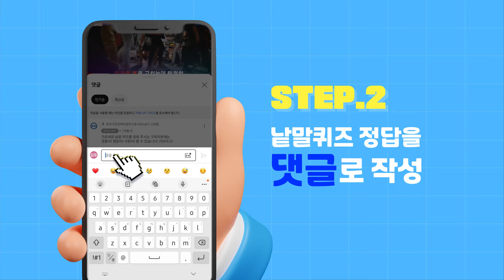KBSI 유튜브 구독자 5000명 달성 이벤트 "에어팟끼고 구독자 만명 가즈아!"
📢KBSI 구독자 5000명 달성 기념 이벤트 안내📢

안녕하세요? KBSI 구독자 여러분!😍
KBSI 유튜브가 구독자 5000명을 돌파했습니다!!😍😍
KBSI 에 대한 구독자 여러분의 관심과 사랑으로
여기까지 올 수 있었다고 생각됩니다.
구독자 여러분들께 감사의 인사를 드리며

저희 ‘KBSI 유튜브’ 에서 작은 이벤트를 준비했습니다.

🎁KBSI 구독자 5000명 달성 이벤트🎁

  👉 참여기간 : 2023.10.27.(금) ~ 11.03.(금) 👈

    ✅참여 방법
    - STEP 2. '낱말퀴즈' 정답을 댓글로 작성하기
    - ★TIP★ . 센스있는 응원 남기면 당첨 확률UP!!

    ✅ 당첨자 발표 : 2023년 11월 10일(예정)

    ✅ 경품 발송 : 2023년 11월 17일부터 순차 발송(예정)

 👉 꼭 확인 부탁드립니다!!
    ㆍ이벤트는 1인 1회 참여로 제한됩니다.
    ㆍ당첨자는 기한 내 참여자 중 랜덤 혹은 센스 있는 응원 댓글선택을 통해 선정합니다.
    ㆍ당첨자 발표는 당첨자에 한해 개별 통지로 진행되며, 본원 사정상 연기될 수 있습니다.
    ㆍ구독 정보는 당첨자 확인용으로 활용되며, 당첨자 선정 시 구독 정보 '공개' 상태가 아닌 경우 당첨자 명단에서 제외될 수 있습니다.
    ㆍ경품 발송을 위해 당첨된 고객분들의 개인 정보 수집을 요청할 수 있습니다.
    ㆍ경품은 택배 배송 또는 MMS 문자 발송을 통해 증정되며, 경품 발송 시점은 당사 사정상 연기될 수 있습니다.
    ㆍ휴대전화 또는 통신사 설정에 따른 MMS 문자 수신 문제는 본원에서 책임을 부담하지 않습니다.
    ㆍ고객의 정보 오입력으로 인한 오발송에 대해 본원은 책임을 부담하지 않습니다.
    ㆍ부정확한 개인정보 입력 시 경품 재발송은 불가하며 당첨이 자동 취소됩니다.